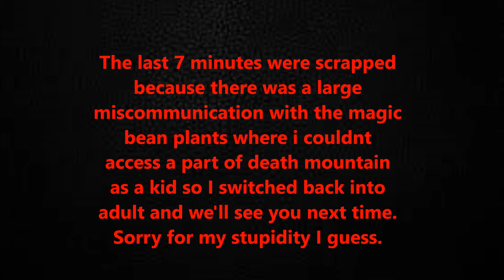Ocarina of Time Episode 19: Grand Theft Zelda V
Check out our brand new Lets Play of The Legend of Zelda Ocarina of Time!
New episodes up on Mondays, Wednesdays and Fridays.